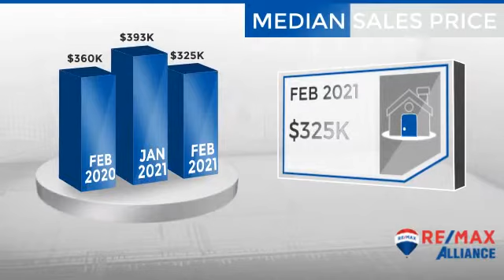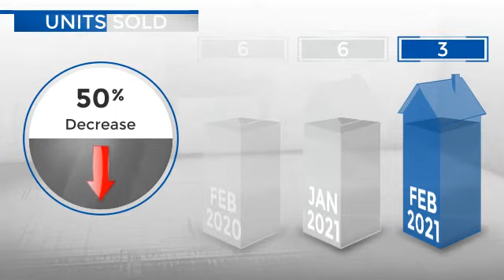Fort Lupton,CO, Real Estate Market Update from REMAX Alliance,March, 2021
REMAX Alliance Video Update recapping market activity within Fort Lupton, CO, during the month of March, 2021